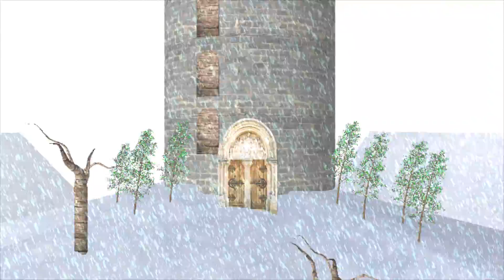JOURNEY TO THE SKY FORTRESS 5: THE NEW TOWER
THE 5th RELEASE OF THE SHORT FANTASY FILM "JOURNEY TO THE SKY FORTRESS" DIRECTED BY P. SOULIOTIS.